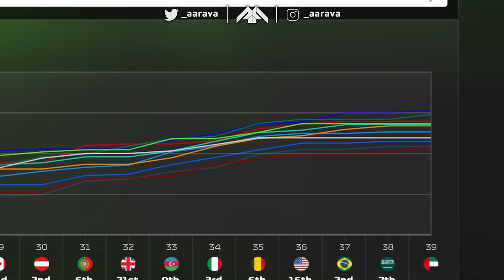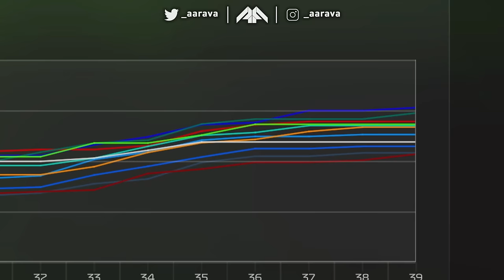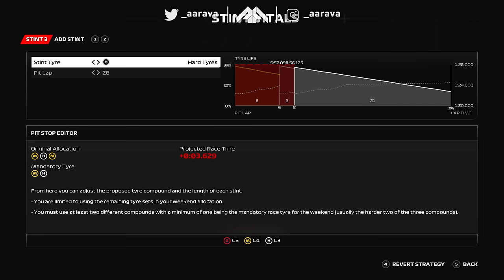TITLE DECIDER VS LANDO! TWO RED FLAGS IN CHAOTIC FINALE RACE! - F1 23 MY TEAM CAREER Part 39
Season 2, Finale Part 39: Abu Dhabi Grand Prix

Livery Mods:
My Team - Myself
Mercedes - Myself